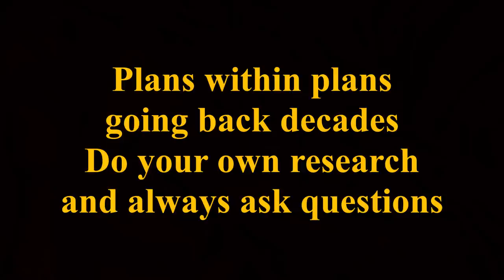Predictive programming in 1967 show "The News Benders" ✅